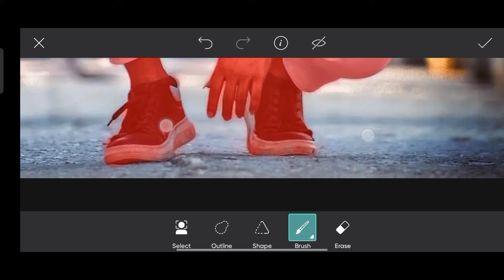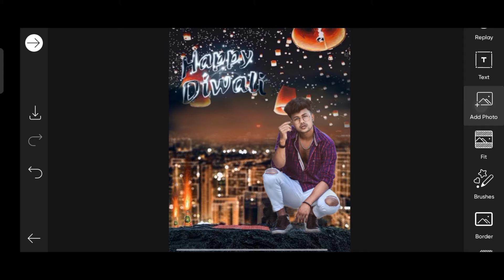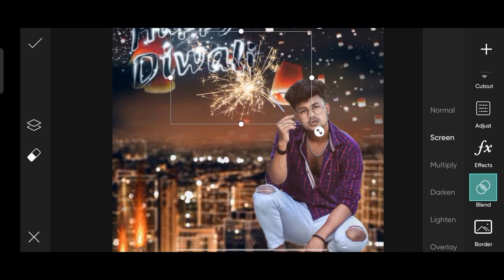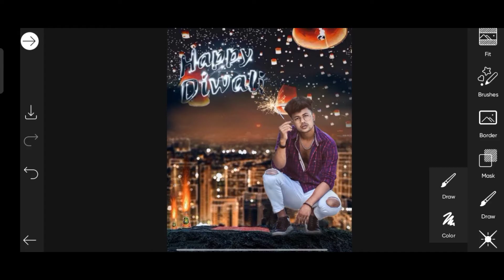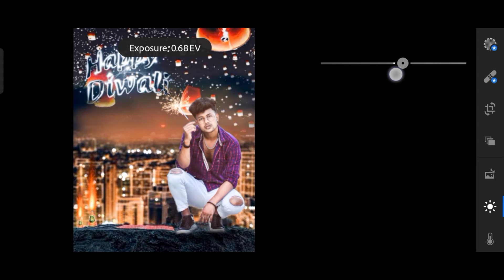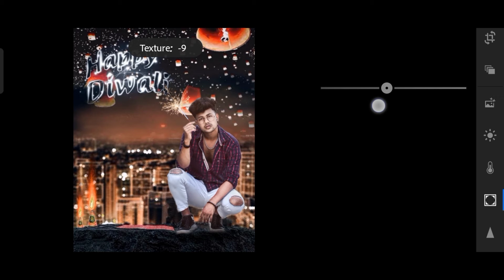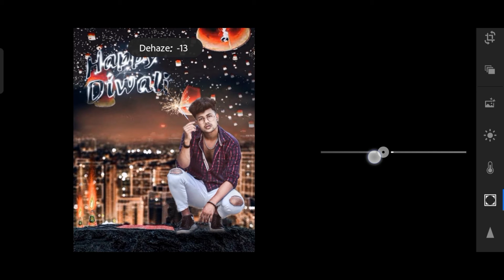Diwali Photo Editing 2021| PicsArt Diwali Photo Editing| Diwali Ki Photo Editing Kaise Kare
And